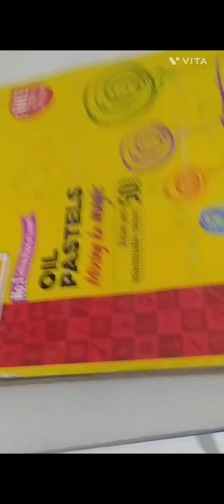How , you can easily make Adiyogi statue using Oil pastel colours! ✨🖍️🎨🖌️